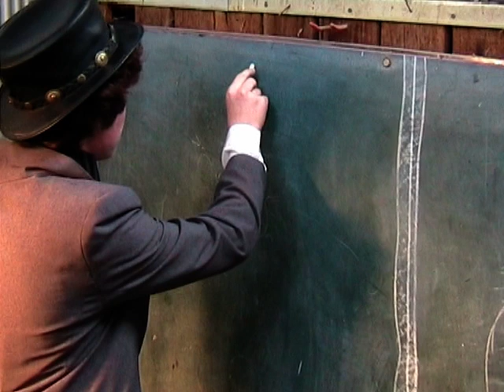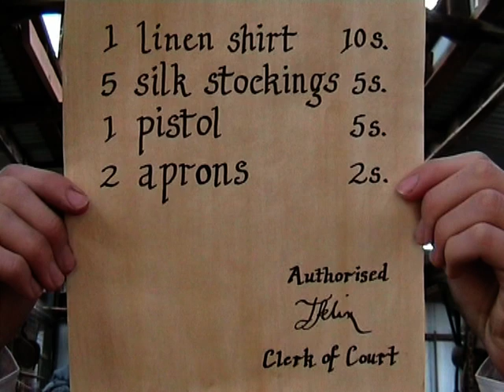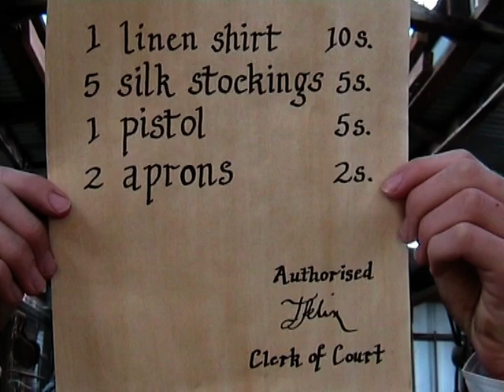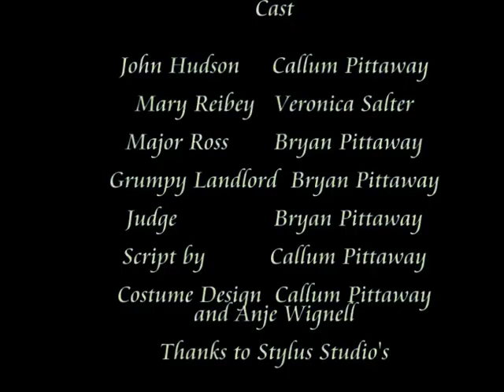John Hudson Life and Death Short Film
Another short film i did for school.. English i think.. Its about an Australian convict named John Hudson.. Most of it factual, although i made up a few things that i couldn't find any info on.. anyway, enjoy...